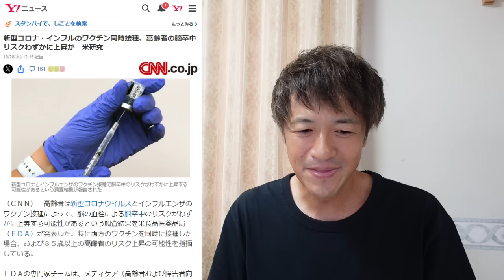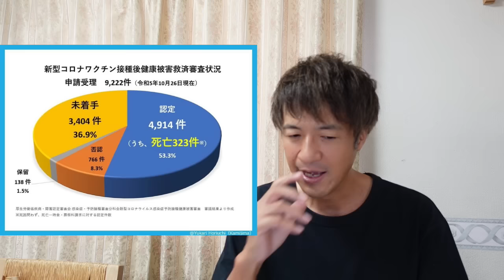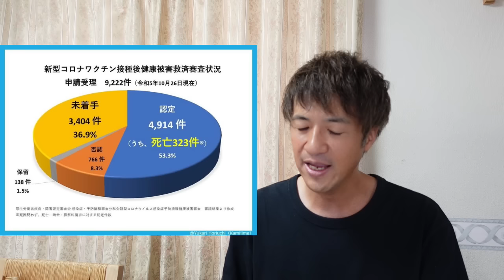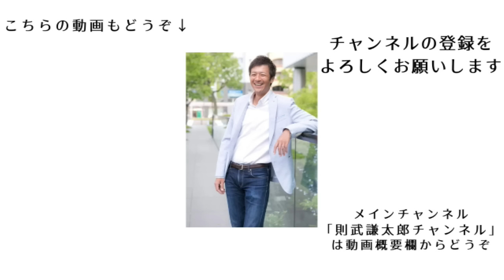新型コ○ナ・インフルの同時接種によりリスク上昇か？米ＦＤＡが発表！【則武謙太郎3rdチャンネル】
★一宮市でお話会をさせていただきます♪★
11月23日(木・祝) お食事付きお話会in一宮市
「謙ちゃんのもうそろそろ気付こうよ！！」

■新型コ○ナ・インフルの〇〇〇〇同時接種、高齢者の脳卒中リスクわずかに上昇か　米研究
■厚労省ＨＰ
新型コ○ナ〇〇〇〇とそれ以外の〇〇〇〇は、同時に接種することはできますか。

・カレンダーの購入はこちら！（事前予約特典は11月15日まで！）
11月23日(木・祝) お食事付きお話会in一宮市

1976年生まれ、2児の父。

5年間の闘病生活を経て、病氣は神様からのギフトだと氣づく。
2013年12月より、「人生を大きく変える小さな氣づき」というテーマで1900日以上（2019年5月現在）毎日ブログを更新し、日本全国に愛読者がいる。